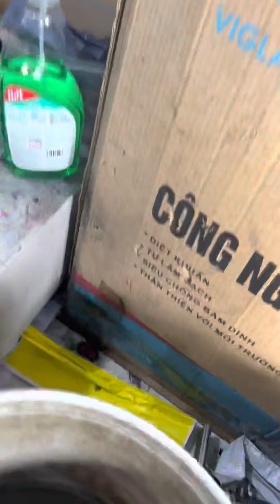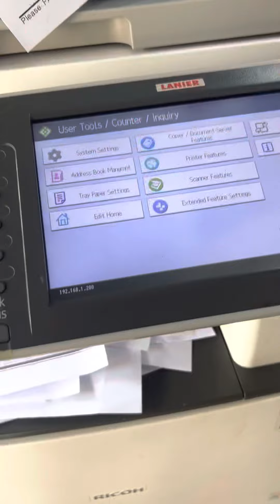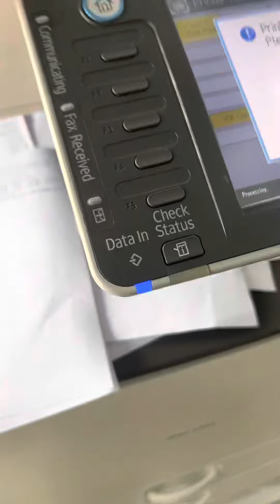Hướng dẫn thay cuộn lau dầu cụm sấy máy photocopy Ricoh 4002/ 5002 /5000/5001/4000/4001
Máy photocopy của bạn đang báo lỗi Cleaning web Replacement do hết cuộn lau dầu trên sấy bạn tiến hàng thay cuộn khác bạn nhé.

How are Replacement Cleaning Web ?
Replacement Required Cleaning Web Please call service Reset error Replacement Cleaning Web

CÔNG TY CỔ PHẦN THIẾT BỊ VĂN PHÒNG MAI HOÀNG